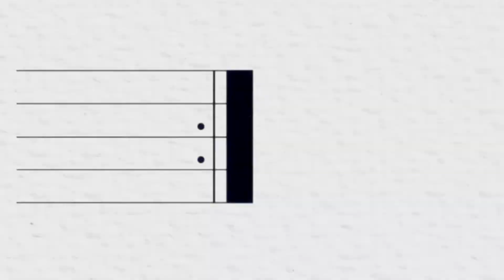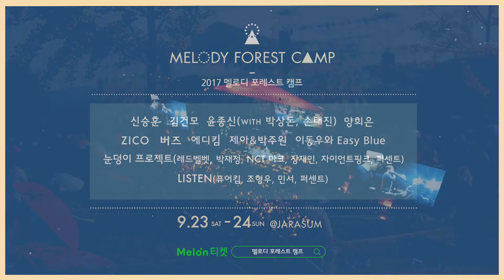[Eng Sub] Snowball Project EP 72 (concert)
This TV show serves as a collaboration between SM Entertainment and Mystic Entertainment, where their musicians work together on making new music.